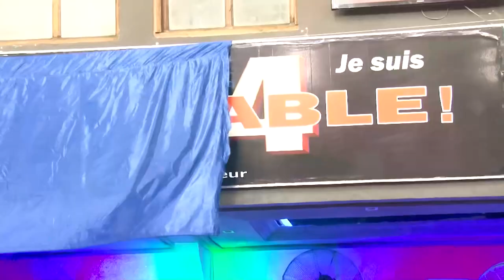2024 JE SUIS INTOUCHABLE